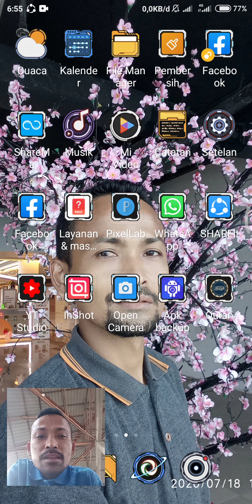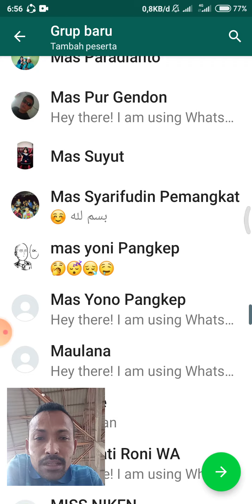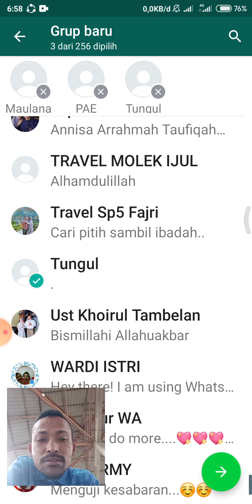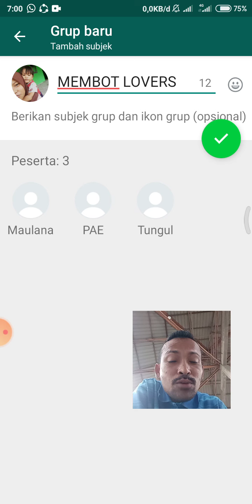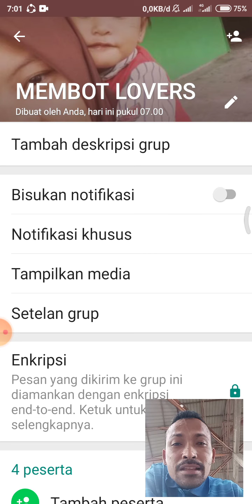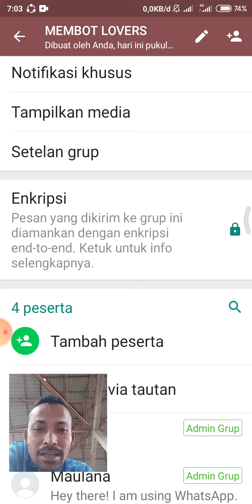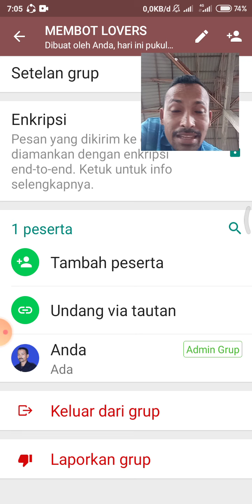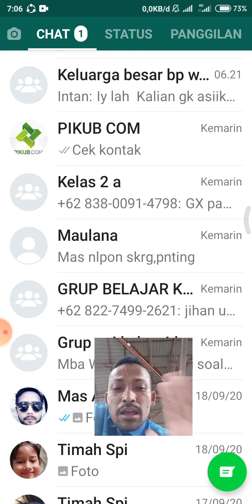CARA BIKIN GROUP WA DAN MENGELOLANYA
Di era saat ini WA sudah menjadi sesuatu yg sangat populer untuk keperluan kehidupan, contohnya ada bikin grup keluarga, bisnis dll
  Tapi masih ada juga yg blum faham  cara bikin grup dan mengelolanya, rata2 kbanyakan orang cuman jadi anggota grup.
    Di vidio ini sy akan sdikit berbagi bagaimana cara bikin grup dn mengelolanya
Tonton vidionya. smoga bermanfaat